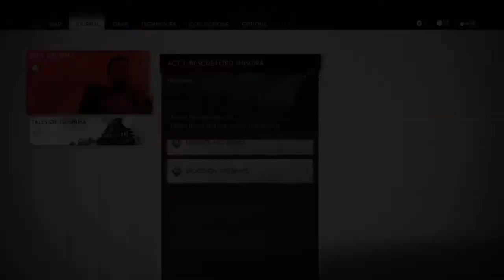The Broken Blacksmith